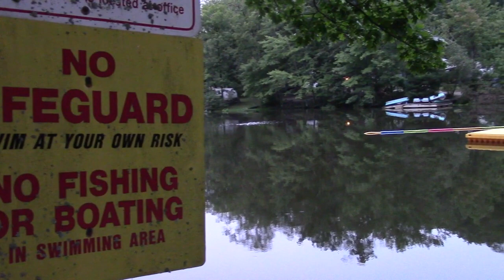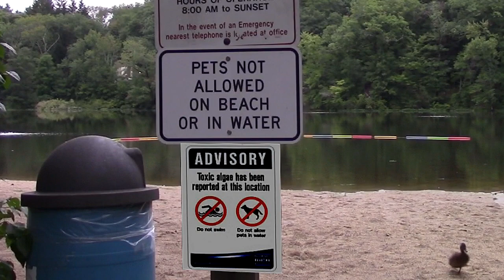On Paradise Pond